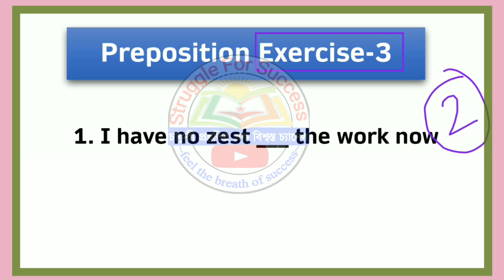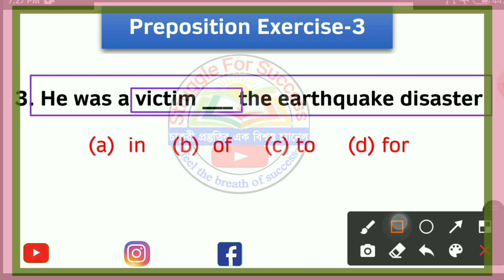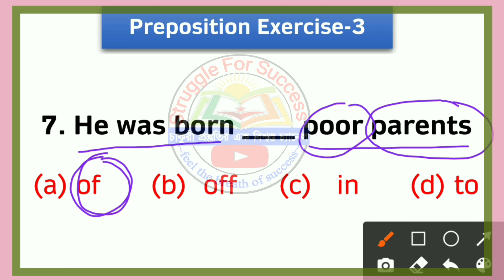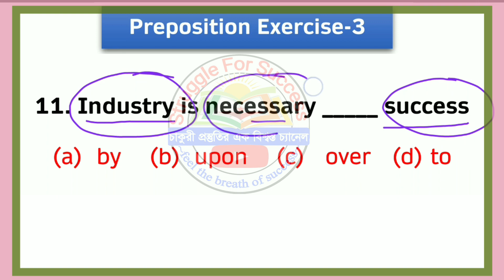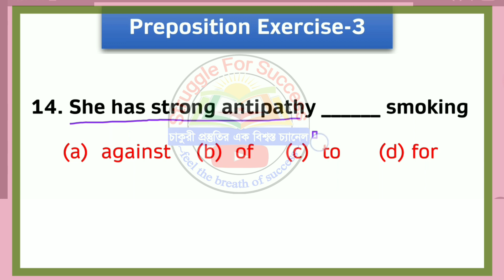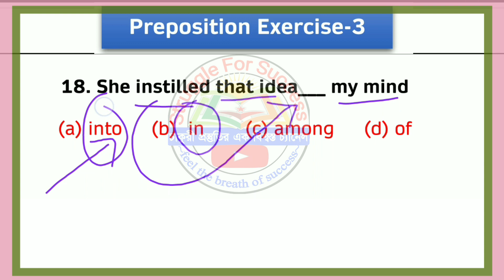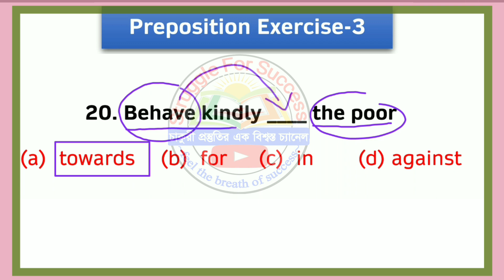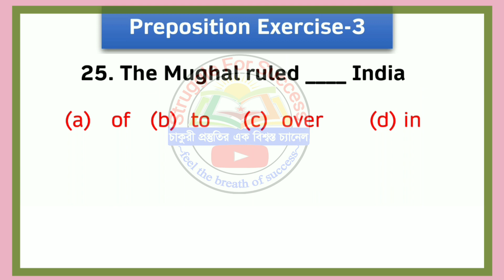Appropriate Prepositions in English Grammar | Preposition Special Tips | Part- 3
Appropriate Prepositions in English Grammar | Preposition Special Tips |  Preposition Tricks |
Covered Topic-
1. Preposition objective questions
2. Preposition in English grammar
3. Preposition exercise in English grammar
4. Preposition of place exercises
5. preposition error correction exercises
 6. preposition exercises
7. Preposition exercise in English
 8. preposition of place exercises
9. preposition error correction exercises
10. preposition exercises
 11. Preposition exercise in english
12. preposition with wh questions
13. some questions of preposition
14. preposition quiz questions and answers
15. preposition questions set
16. preposition questions for air force
17. upsc preposition questions
18. how to solve preposition questions
19. preposition questions set
20. Preposition questions for placement
21. Preposition questions in hindi
22. Preposition questions for air force exam
23. Preposition questions with answers
 24. Preposition questions for ssc chsl
 25. Preposition questions for competitive exams
26. preposition questions with answers
27. Preposition practice set in English grammar

*BEST BOOK FOR COMPETITIVE EXAMS*
*GK*